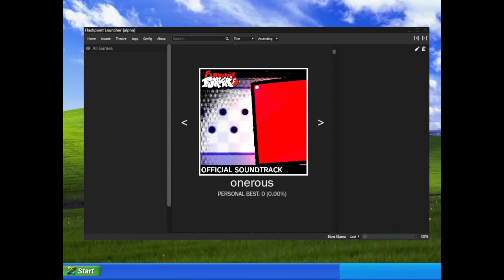FNF - Flashpoint Funkin' - Onerous (FC)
El cuadrado más poderoso de los 12 universos

Credits

Main Team

Musician, Artist, Coder

Musician

Musician

Charter

Description: I miss flash...

The "Flashpoint Funkin'" mod for Friday Night Funkin' takes players on a nostalgic trip back to the early days of flash gaming. Featuring three brand new tracks - "Onerous", "Aura", and "Syrup" - players must battle against three challenging opponents, each based on classic flash games.

First up is "The World's Hardest Game Cube," a cube-shaped character that resembles the iconic red square from "The World's Hardest Game." This opponent is known for their lightning-fast movements and tricky patterns, making them a formidable opponent for even the most experienced players.

Next is "The Impossible Game Cube," based on the notoriously difficult "The Impossible Game." This opponent is characterized by their relentless speed and unpredictable movements, challenging players to stay on their toes and react quickly to every beat.

Finally, players will face off against "Chris the Cat," the star of "The Impossible Quiz" and the main opponent in his very own song "Syrup", composed by EthanTheDoodler.

Each of the three new tracks features unique beats and catchy melodies, sure to get players grooving along as they battle their opponents. With its nostalgic theme and challenging gameplay, the "Flashback Friday" mod is a must-play for fans of early flash games and Friday Night Funkin' alike.

tags. Nah, I will trust LongestSoloEver on this...ok, only the basics:

friday night funkin mod showcase
fnf mod showcase
kittensneeze
the amazing world of gumball
flashpoint
imposter V4
imposter V5
imposter
iron de sagitario
iron de sagitario fnf
friday night funkin
fnf